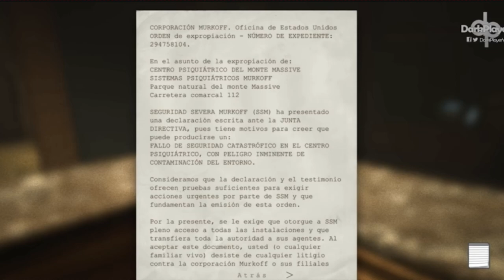Rincon del gamer por qué te gustan los juegos de terror y remake vs remasterizado